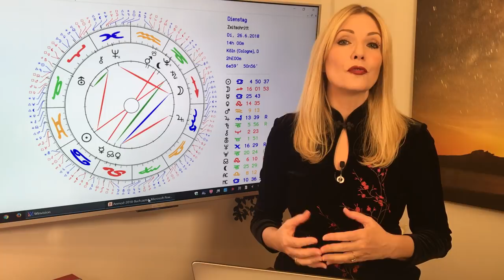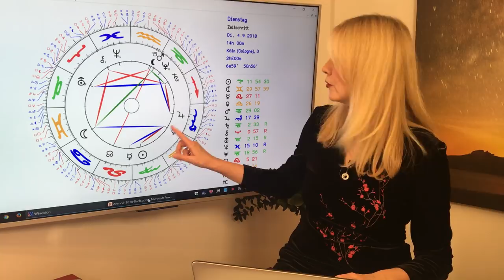Zwillinge: Jahreshoroskop 2018 (Teil 2): Highlights mit Venus und Mars